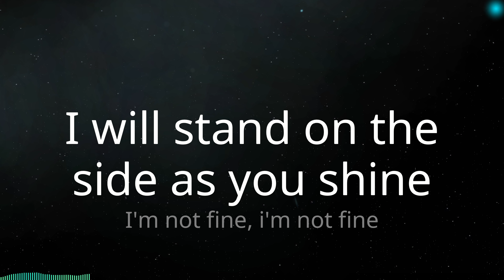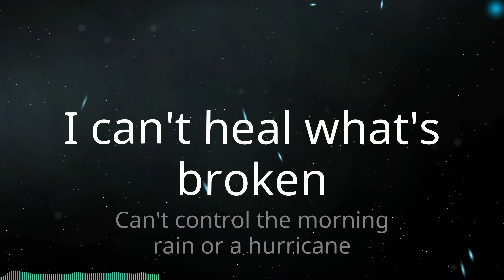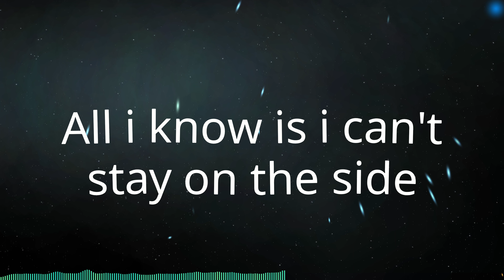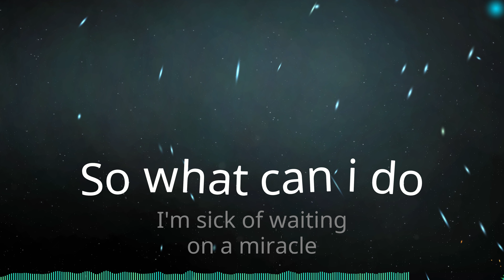Stephanie Beatriz - Waiting On A Miracle (Lyrics)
♫ Stephanie Beatriz - Waiting On A Miracle

Lyrics:
Don't be upset or mad at all
Don't feel regret,
or sad at all
Hey, i'm still a part
of family👪 madrigal
And i'm fine, i
am totally fine
I will stand on the
side as you shine
I'm not fine, i'm not fine
I can't move the mountains⛰
I can't make the
flowers bloom
I can't take another night
Up in my room
Waiting on a miracle
I can't heal what's broken
Can't control the morning
rain or a hurricane
Can't keep down the unspoken
Invisible pain
Always waiting on a
miracle, a miracle
Always walking alone
Always wanting for more
Like i'm still at that door🚪
Longing to shine
like all of you shine
All i need is a change
All i need is a chance
All i know is i can't
stay on the side
I would move the mountains⛰
Make new trees
and flowers grow
Someone please
I am waiting on a miracle
A miracle
I would heal what's broken
Show this family👪
something new
Who i am inside
Come on, i'm ready
I've been patient and
steadfast and steady
Bless me now as
you blessed us
All those years ago
When you gave us a miracle
Am i too late for a miracle